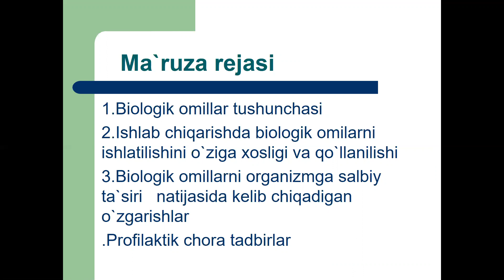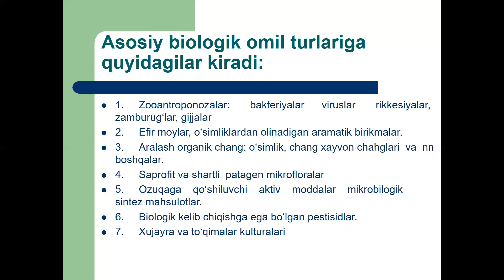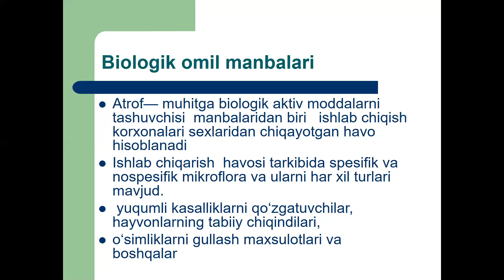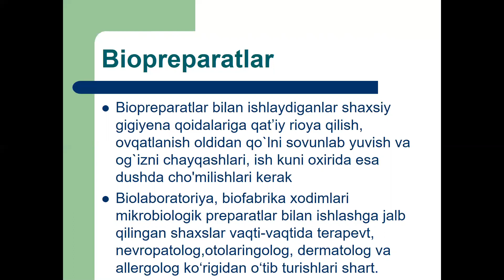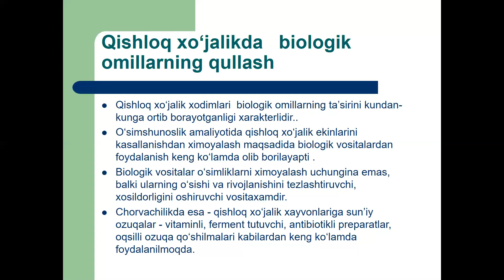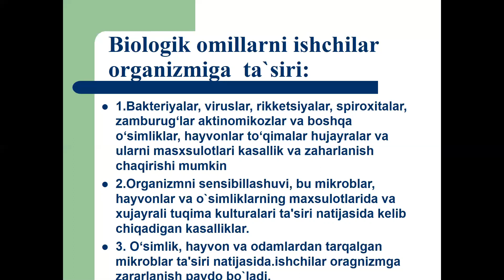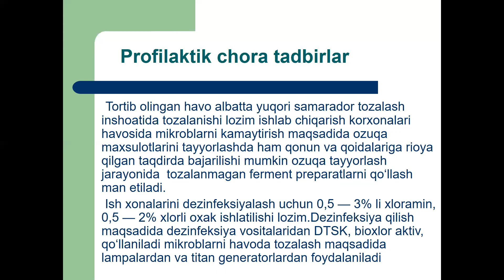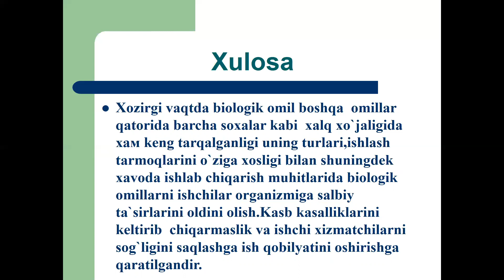Ишлаб чикаришда биологик омиллар